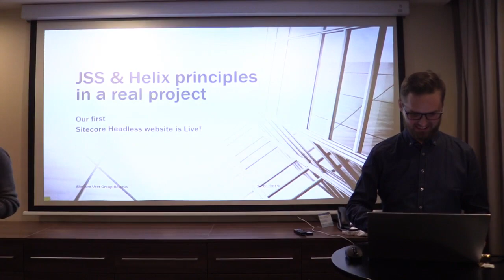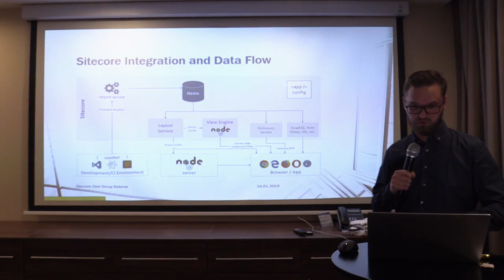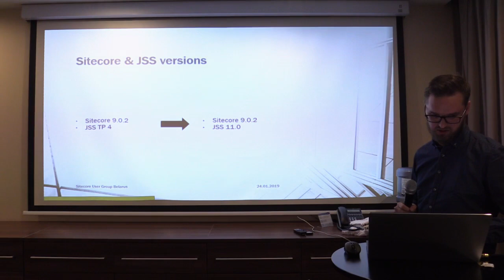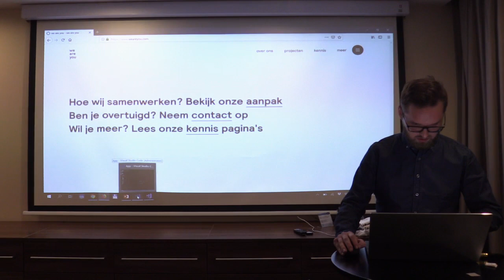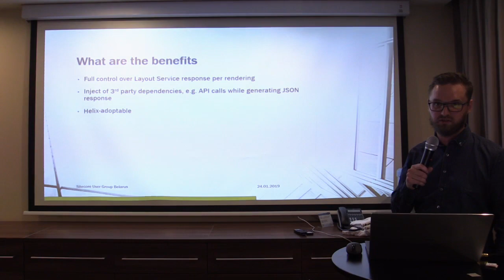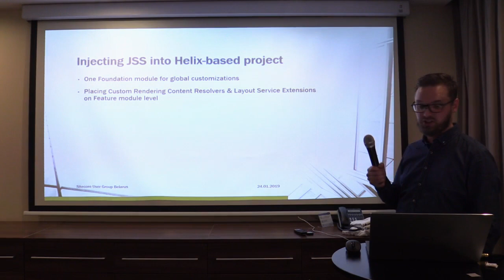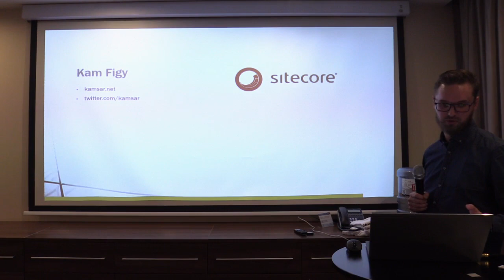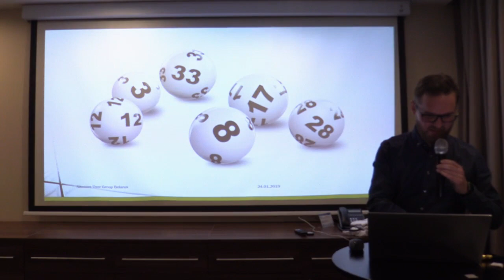"Sitecore JSS & Helix principles in a real project" - Valiantsin Shendzerau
Sitecore User Group Belarus #13

Valiantsin will speak about "Our first Sitecore Headless website is Live! Sitecore JSS & Helix principles in a real project."